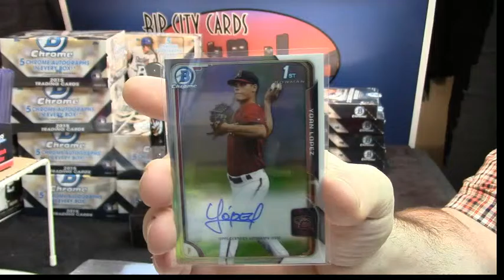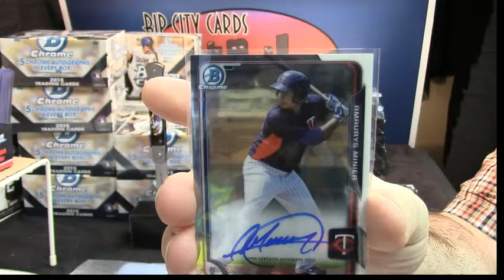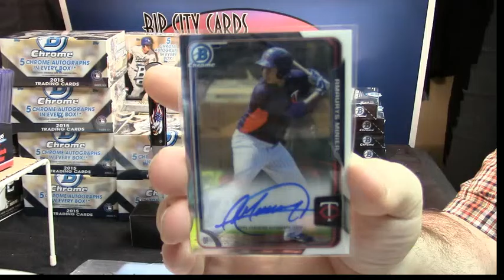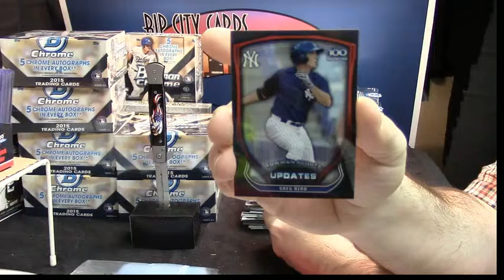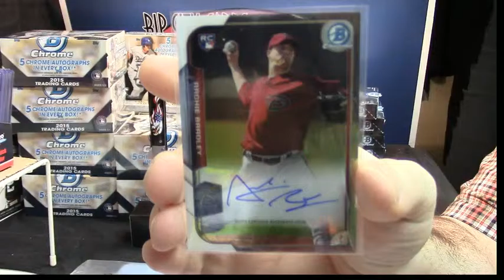2015 Bowman Chrome Jumbo Personal 3